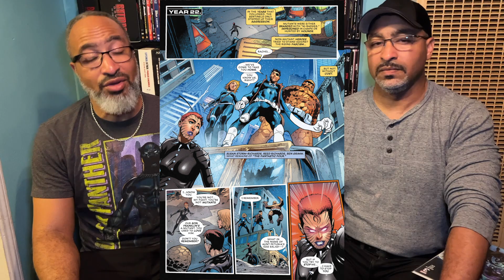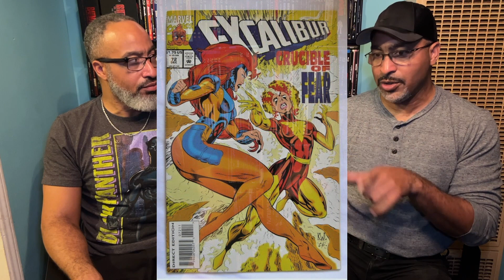The Comic Anthologist: Days of Future Past - Doomsday #3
Chapter 3 of the X-Men series which explains the events of the classic 1980 story in which the Sentinels, Mutant hunting robots, took over North America, and the death of many super powered non-mutant heroes during that time.